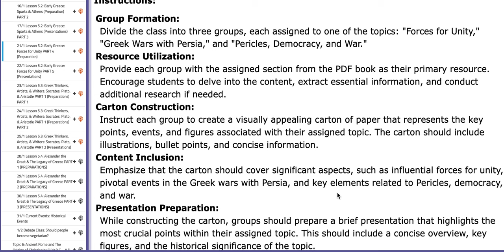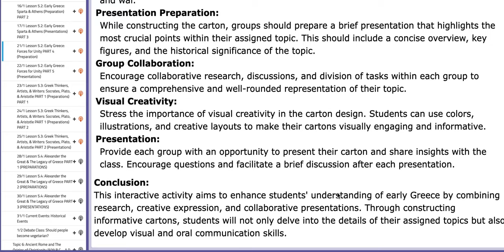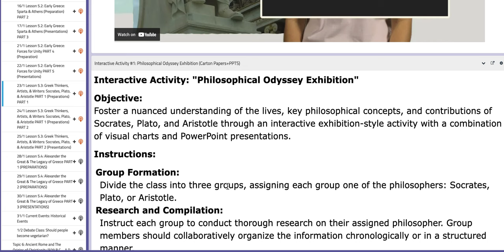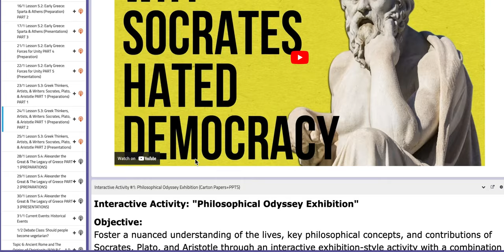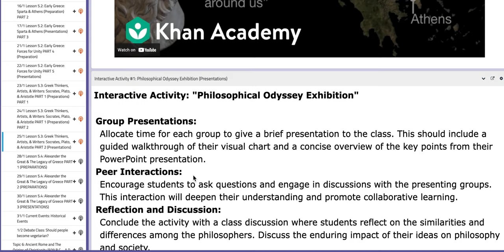Grade 10 History Week 3 Topic 5- by Ms. Natally Balbeisi